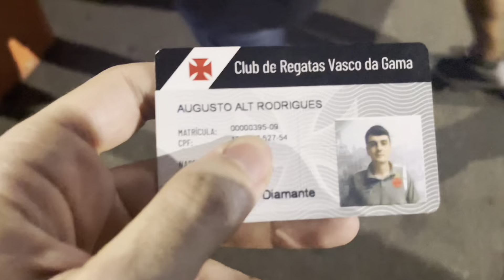A MELHOR TORCIDA E O PIOR TIME - VASCO 2 X 3 SAMPAIO CORRÊA - VLOG DIA DE VASCO 6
Siga a gente no Instagram @soisvascaino